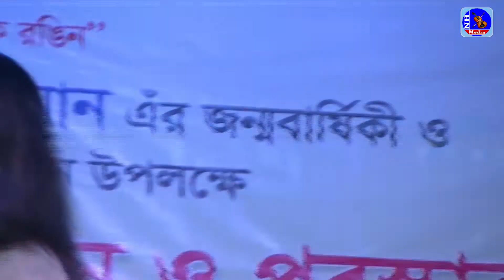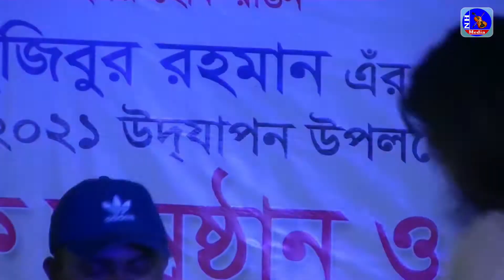Bokul Ful Bokul Ful Bangla Song || বকুল ফুল বকুল ফুল || NH Media HD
টাইটেল ঃবকুল ফুল বকুল ফুল
কন্ঠ শিল্পী ঃ সুইটি
Song lyrics ঃ
বকুল ফুল বকুল ফুল,
সোনা দিয়া হাত কেন বান্ধাইলি।

শালুক ফুলের লাজ নাই
রাইতে শালুক ফোটে লো
রাইতে শালুক ফোটে।
রাইতে শালুক ফোটে।
যার সনে যার ভালবাসা
সেইতো মজা লোটে লো।

আমার জামাই ধান বায়
হরিণ ডাঙার মাঠে লো
হরিণ ডাঙার মাঠে।
হরিণ ডাঙার মাঠে।
সোনা দেহে ঘাম ঝরে
দুঃখে পরান ফাটে লো।

শাওন ও ভাদ্রর মাসে
জামাই আদর করে লো
জামাই আদর করে।
জামাই আদর করে।
ইচ্ছে জামাই করবো আদর
দানাতো নাই ঘরে লো।

রাইতে শালুক ফোটে।
রাইতে শালুক ফোটে।

বকুল ফুল বকুল ফুল সোনা,
বকুল ফুল বকুল ফুল সোনা দিয়া হাত খানা সা রে গা মা পা lyrics
বকুল ফুল বকুল ফুল সোনা দিয়া হাত খানা সা রে গা মা পা dj
বকুল ফুল বকুল ফুল কারাওকে,
বকুল ফুল বকুল ফুল সোনা দিয়া হাত খানা সা রে গা মা পা
বকুল ফুল বকুল ফুল সোনা দিয়া হাত খানা বান্ধাইলি
বকুল ফুল বকুল ফুল সোনা দিয়া হাত খানা জলের গান
বকুল ফুল বকুল ফুল সোনা দিয়া হাত খানা সা রে গা মা পা কারাওকে
বকুল ফুল বকুল ফুল সোনা দিয়া হাত কেন বান্ধাইলি
বকুল ফুল বকুল ফুল dj
বকুল ফুল বকুল ফুল dance
বকুল ফুল বকুল ফুল dinat jahan munni rtv music
বকুল ফুল বকুল ফুল গান mp3 download